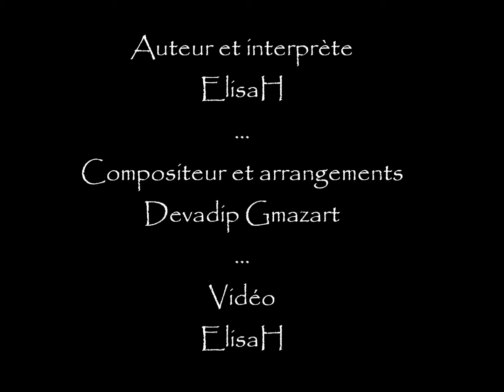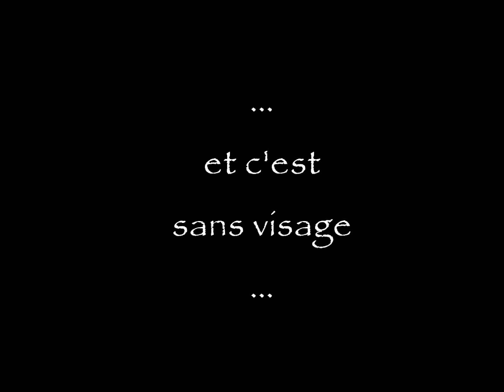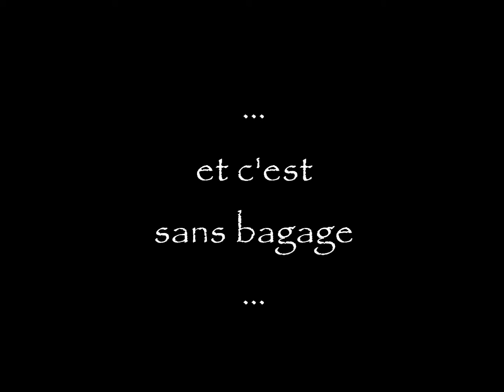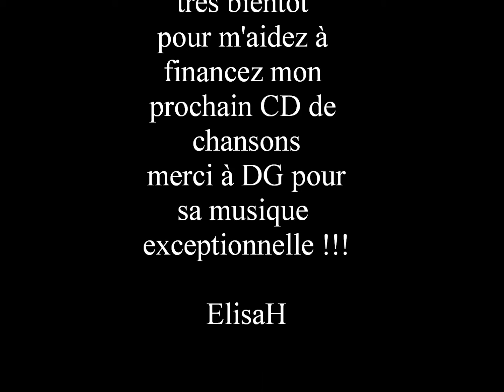L'ombre du poète -ElisaH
Futur CD d'ElisaH - Le titre du CD sera "Vagabonde" sortie courant 2015
Auteur et interprète ElisaH
 vidéo (dont les dessins) ElisaH
Musique et arrangements Devadip Gmazart